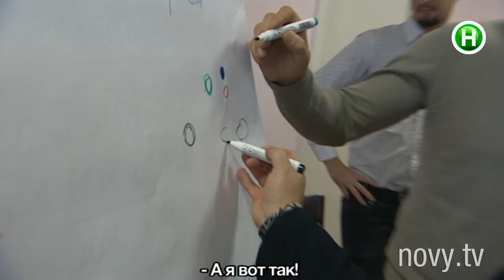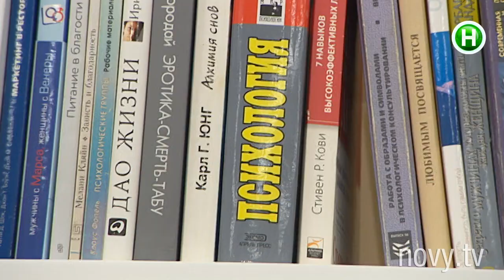Как научить работника жэка вежливости? - Абзац! - 06.10.2015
Хочу свое мясо!